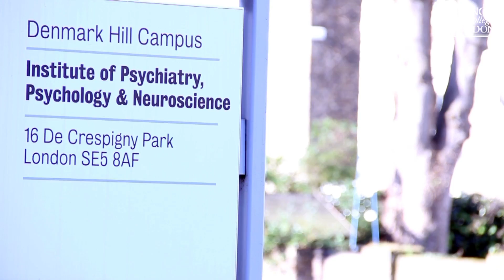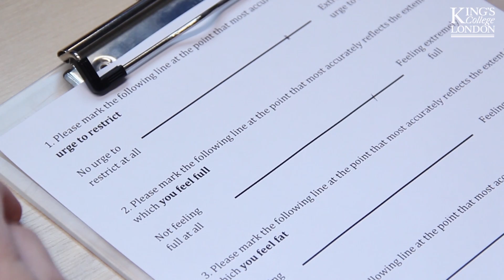Brain stimulation may reduce symptoms of anorexia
Core symptoms of anorexia nervosa, including the urge to restrict food intake and feeling fat, are reduced after just one session of a non-invasive brain stimulation technique, according to King’s College London research published today in PLOS ONE.

We interviewed Dr Jessica McClelland, Post-doctoral Researcher at the Institute of Psychiatry, Psychology & Neuroscience (IoPPN), King’s College London, about the new study.

To find out more about research into eating disorders at King's College London, visit the King's